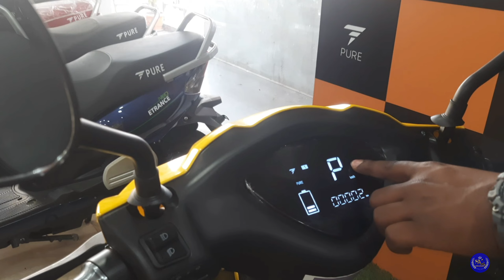New Pure Ev Etrance Neo Updated Version Full Review||@SVVehiclesrevanth ||Electric Scooters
address:Hyderabad
                 kukatpally,metro station
                 pillar number 811